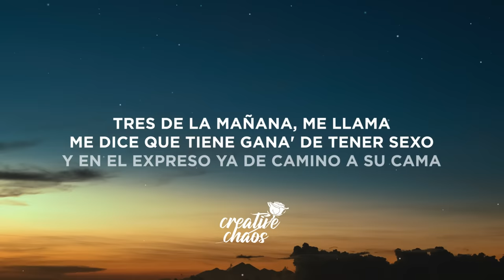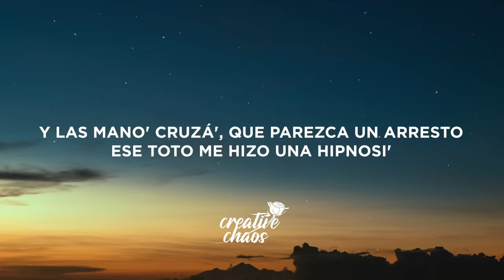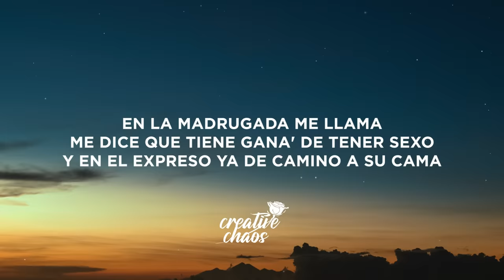Rauw Alejandro - DILUVIO (Letra/Lyrics)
Lyrics:

[Intro]
Yeah-yeah
Ra-Rauw

[Post-Coro]
Castígala, dalе lo que pide
'Tamo en la zona quе nada se prohíbe (Uh-uh)

[Outro]
Yeah
Ra-Rauw
Rauw Alejandro, ey
Cautyverio
Dímelo, Keno